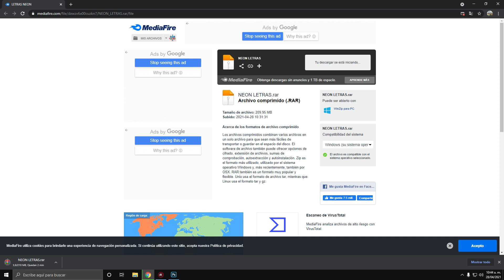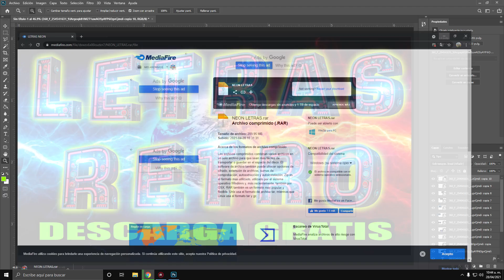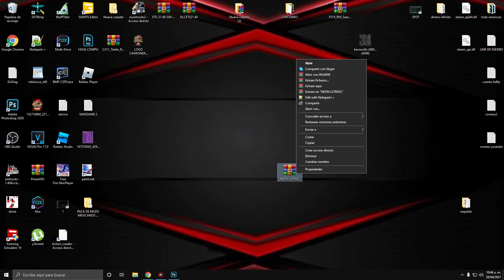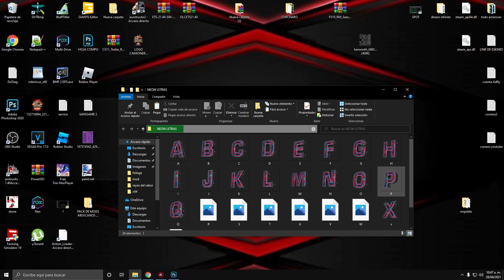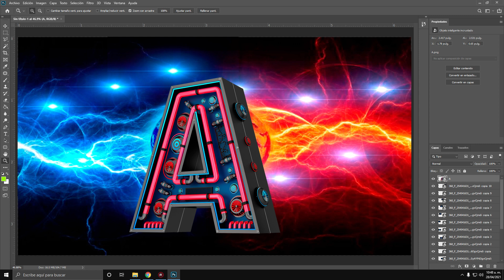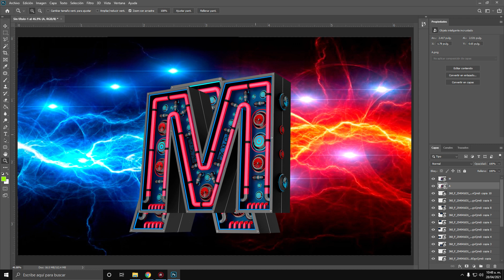PACK DE LETRAS RETRO DESCARGA DIRECTA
HOLA AMIGOS AQUI TE DEJO ESTE PACK DE LETRAS RETRO
ESPERO QUE SEAN DE TU AGRADO Y DEJES TU LIKE